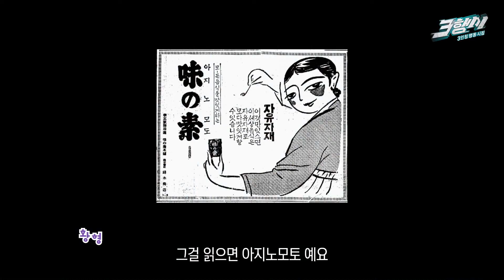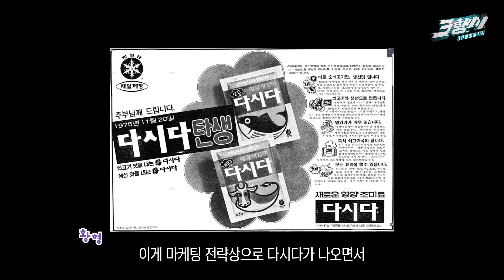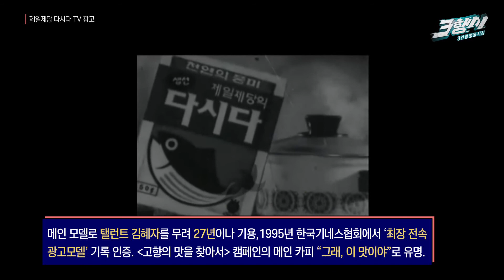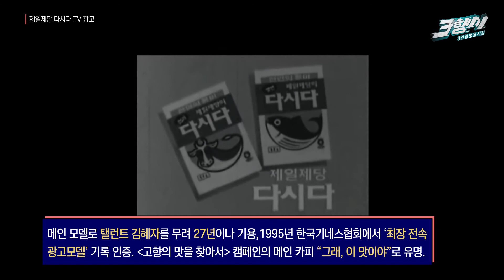[짱짱한 투톱] | 가전 조미료 아파트 정리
[짱짱한 투톱] | 6. 금성사 (구#LG전자) 대

- 대한민국 백색가전 대표였던
- 뒤늦게 가전사업에 뛰어든 삼성전자
- 국내광고의 한 획을 그은 삼성전자의
- 삼성전자의 휴먼테크에 맞선 금성의
- 후발주자였던
- 대한전선 을 인수한 대우전자

- 국내 광고산업의 발전사
: 6~70년대
: 7~80년대
: 90년대
: 2000년대

- 세계관의 변화를 일으킨 칼라TV 의 등장
- 칼라TV의 수요를 급증시킨 프로야구 개막
- 금성 샛별텔레비전 vs 삼성
- 추억의 전자제품,

- 금성사의 명카피,
- 삼성전자의 반격카피,
- 소비자의 인식을 지렛대로 삼은 삼성전자의 카피,

- 가전제품의 서브 브랜드 열풍을 불러온
: DIOS 휘센 트롬 시그니처 vs

- 사라진 명작 기업PR 광고, 삼성전자 또하나의가족 캠페인

[짱짱한 투톱] | 7. 미원 대 다시다 (미풍)

이번 편은 재미와 정보가 말 그대로 역대급!
평양냉면 감칠맛의 비밀은 조미료다?

- 조미료의 시작, MSG 발견
: 제5의 맛,

- 일본 조미료의 대명사
: 1909년 일본에서 판매시작,
  1920년대 평양에 공장 만들고 조선에서도 조미료 판매

- 아지노모토 味の素 를 그대로 카피한
아지모토 미원 味元 조미료 시장을 휩쓸다

- 미원에 대응하기 위해 만든

- 천연조미료 다시다 등장
: 인공조미료 대 천연조미료 구도로 시장 구분.
  View를 바꾸는 마케팅으로 폭발적 성공

- 전설적인 광고 캠페인 고향의맛 다시다

- MSG유해성논란, 중국음식점증후군 에서 비롯

- 다시다의 프리미엄 브랜드

[짱짱한 투톱] | 8. 래미안 대

- 2000년대 초반 아파트 브랜드 전쟁
: IMF사태 이후 그룹광고가 사라지고 공동브랜드광고 등장
: 건설사마다 별도의 아파트 브랜드 도입

- 광고는 소비자의 호기심이 아니라
  소비자의 이기심을 건드려야 한다.

진심이 짓는다 캠페인으로 인식을 둘로 나눈
  대림산업의 광고전략

- 집은 사는 게 아니라 사는 곳으로서 접근한
래미안의 집으로간다 캠페인

*짱짱한 투톱 시리즈는 앞으로도 계속 됩니다.